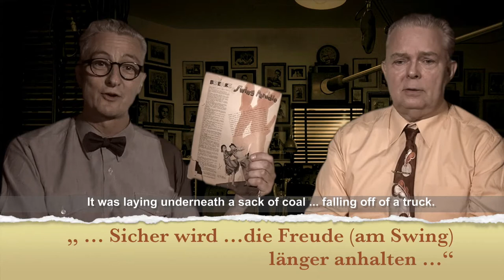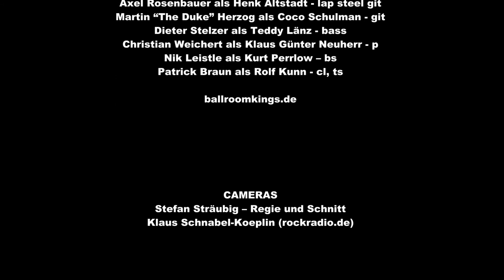Airlift Music Report, Staffel 1, Episode 2, Airmail Special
Rückblickend bietet der „Airlift Music Report“ (2020) nachgespielte Swingmusik und Sketche aus der Zeit der Berliner Luftbrücke, der frühen Nachkriegsjahre. Aus diesem Musiktheater sind nun einzelne Lieder und deren Anmoderation entnommen. Kein Programm über den Berlin Airlift, sprich die Luftbrücke, ohne einen Air/Luft-Song wie „Airmail Special“. Info siehe „Making of“.